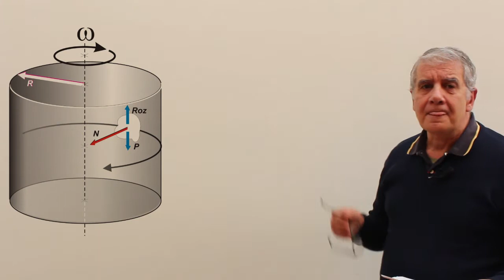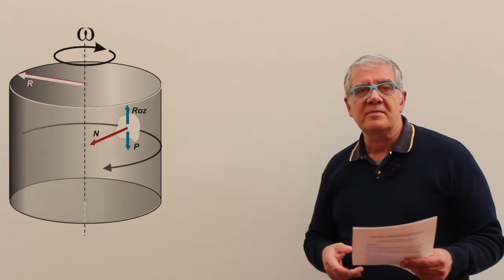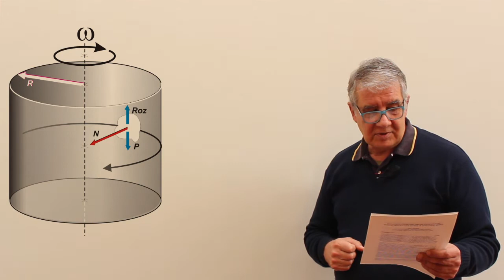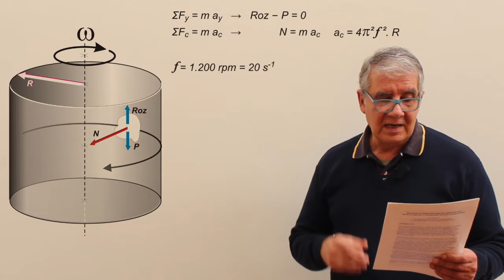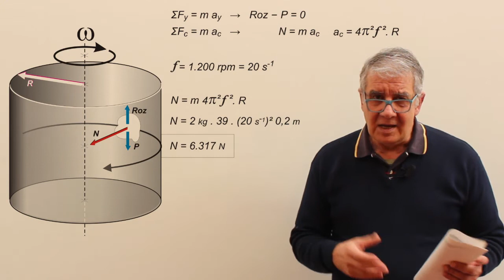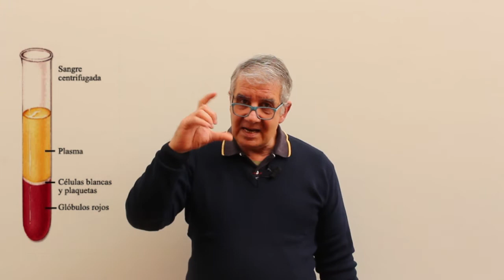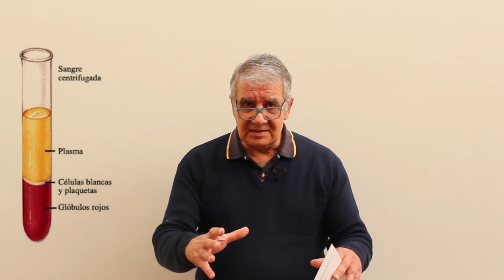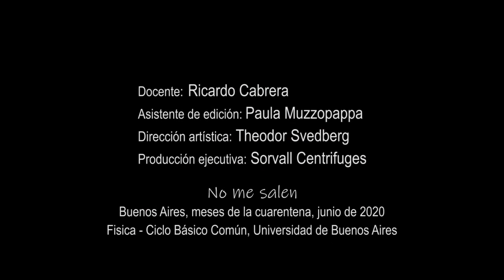Ejercicio d3.15 - Dinámica circular (lavarropa)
Física, dinámica del movimiento circular, leyes de Newton. Nivel secundario y universitario. Complemento del curso de Biofísica del CBC, UBA. El contenido de este video se corresponde con la versión escrita disponible